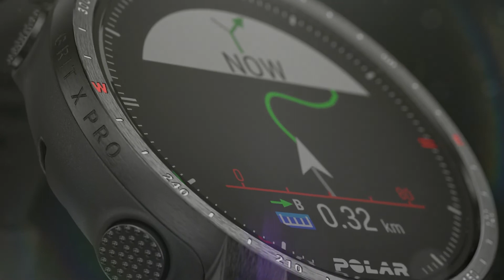Polar Grit X Pro en ARTIKULOS.CO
El smartwatch Polar Grit X Pro es un Premium Outdoor Multisport Watch.
Durabilidad probada según estándares militares, cristal de zafiro y batería de larga duración. Te ofrece nuevas herramientas de navegación, funciones outdoor siempre activas y las últimas soluciones de entrenamiento de Polar para que puedas seguir a tu corazón donde quiera que te lleve.

Adquiérelo en Colombia en ARTIKULOS.CO/POLAR